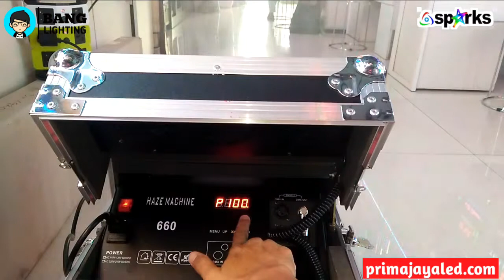Hazer Smoke 660 - Prima Jaya LED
Produk Hazer Smoke 660 dari Prima Jaya LED

Oke pada video kali ini kita menghadirkan produk Hazer Smoke 660  yang digunakan sebagai pembuat efek Asap Tipis yang Bagus untuk suasana indoot.

Menggunakan listrik ac 220v sehingga mudah dalam pengaplikasian dengan pilihan control Auto, Remote ataupun DMX 512.

Bergaransi satu tahun

Bagi teman-teman yang  pengen sharing silahkan fanpage Bang Lighting di Facebook

Bersama saya Bang Lighting, silahkan simak video Review LIghting lainnya

SALAM Bang Lighting ~